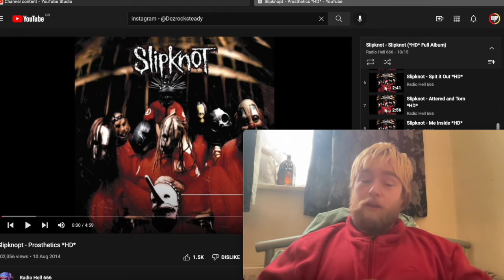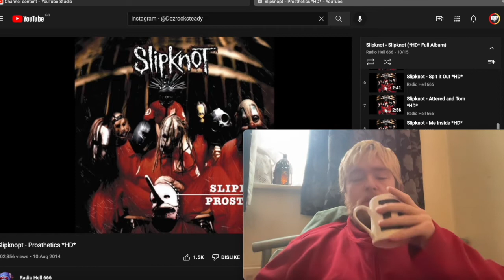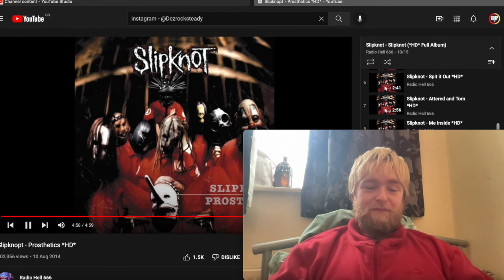Slipknot - Prosthetics | First Time Listen & Reaction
First Time Listen & Reaction to Slipknot - Prosthetics

Peace